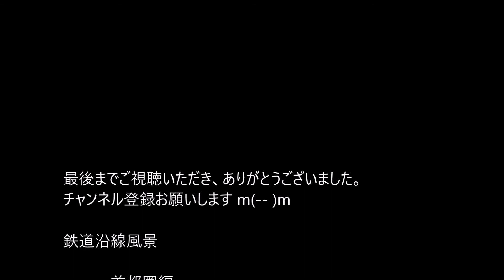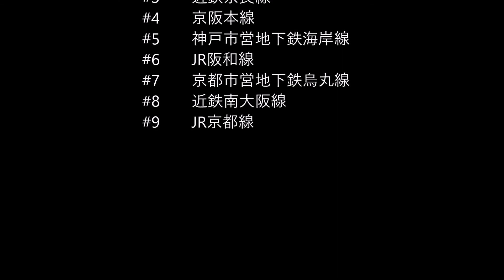鉄道沿線風景 関西圏009 JR京都線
鉄道沿線の雰囲気がわかる動画をめざして作成しています・・・
JR京都線は東海道本線の大阪京都間の通称です。
大動脈だけあって電車の本数はたいへん多く、住むのに便利
です。
We aim to create animations that show the atmosphere along the railroad · · ·
The JR Kyoto Line is a common name between Osaka Kyoto on Tokaido Main Line.
There are only aorta, the number of trains is very large, it is convenient to live in.